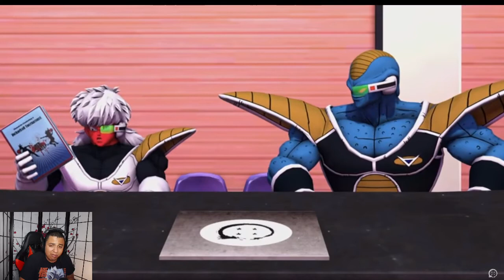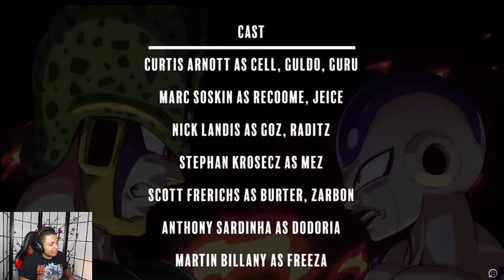Reacting to Dodgeball Z | HFIL This Was Pretty Good!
Was so good!